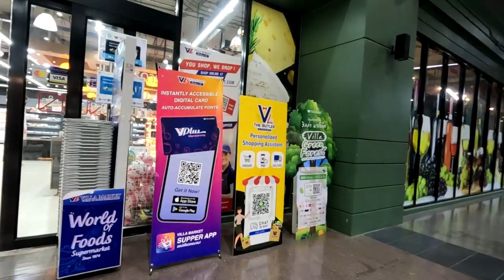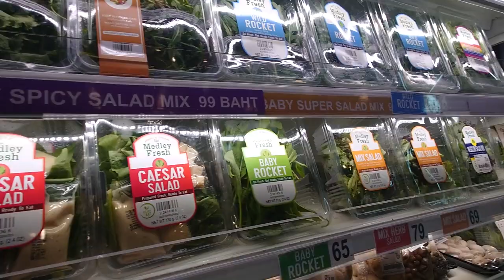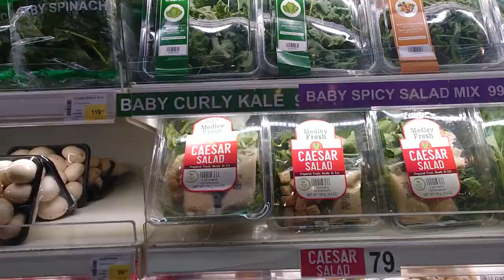淺談, villa market, chalong, market village,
清研Phuket紀事,
布吉, 普吉, Phuket, thailand, Alge,
舊聲帶wave, 新剪接,